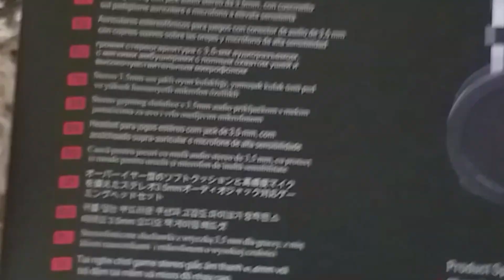UNBOXING Casti REDRAGON Scylla Black!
Program:
1 videoclip pe saptamana
*Exceptie fac zilele in care sunt ocupat sau plecat*
For contact